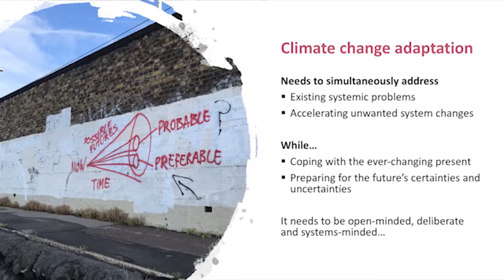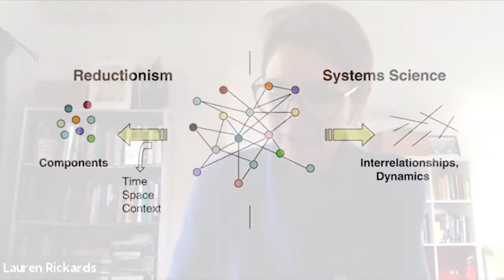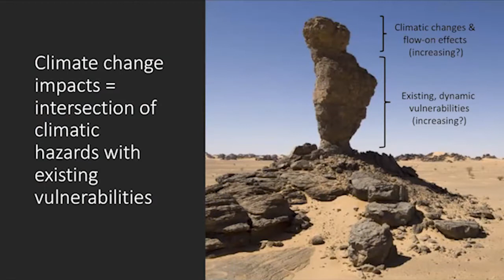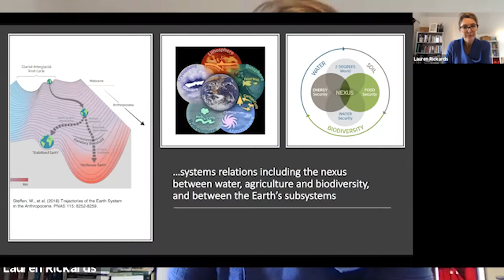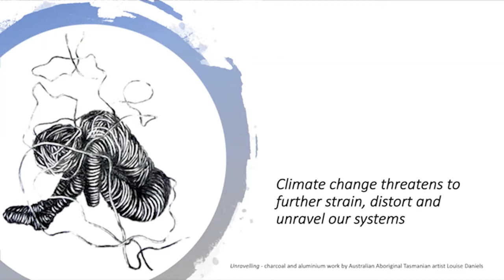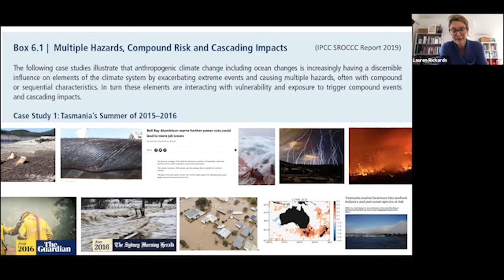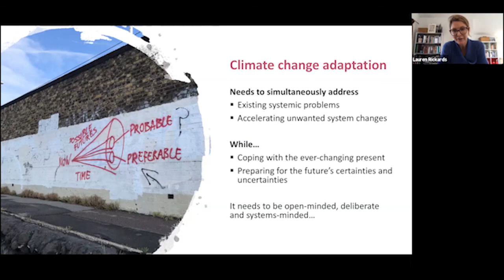Future Thinking: Climate Change and Systems Transformation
The challenge of adapting to climate change involves simultaneously addressing existing systemic problems while coping with the acceleration of new changes. This has to be undertaken while coping with the ever-changing present and preparing for an ambiguous future. Professor Lauren Rickards (RMIT University) explains the process needs to be open-minded, deliberate and concerned with systems thinking.